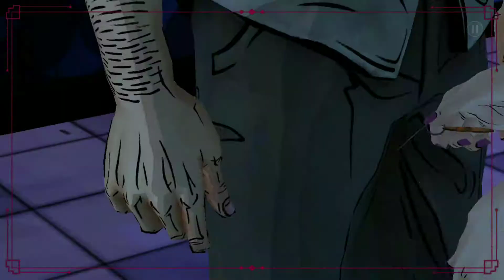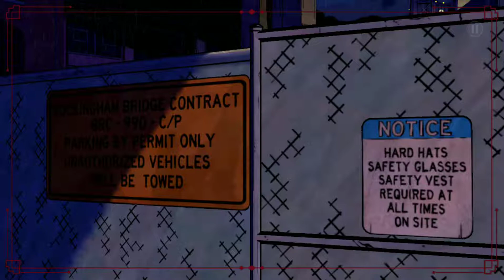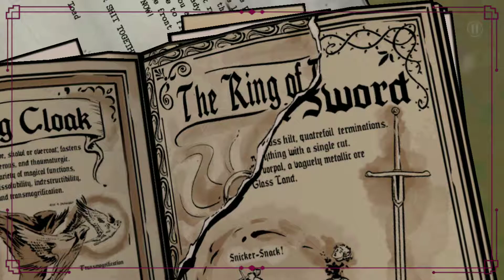Crooked Mile | THE WOLF AMONG US – [EPISODE 3] - Walkthrough Gameplay – Part 10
Tweedle Dum and Dee arrived to the Buckingham Bridge to the funeral. He shot up everyone! I survived my wounds and need to find Crane in the Trip Trap.

WARNING this is a violent, gory, and mature content thriller game. Fairytale characters are being murdered in the most gruesome way possible. You play as Bigby Wolf who is trying to stop a serial killer from murdering the next person.